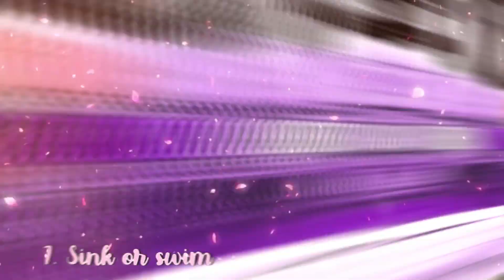Aldc Eilish’s top 11 dm songs! || Bday collab!!!!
💖FAQ:

How old are you? I am16
💕What editor do you use? I use filmora wondershare

💕Cub goal: 610